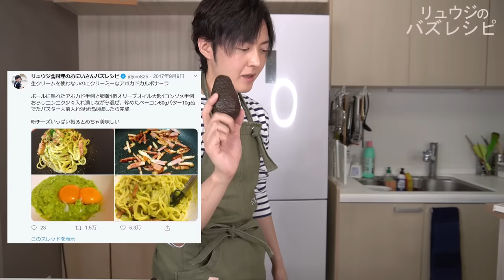生クリーム不使用なのに超クリーミー「アボカドカルボナーラ」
生クリームを使わないのに超クリーミーで超絶旨い！
【アボカドカルボナーラ】

★今回のレシピはこちら↓
パスタ  1人前
油  小さじ1
バター  8g
塩  小さじ1(麺を茹でるとき用)
塩コショウ  適量
粉チーズ  お好みで

フリーBGM
DOVA-SYNDROME